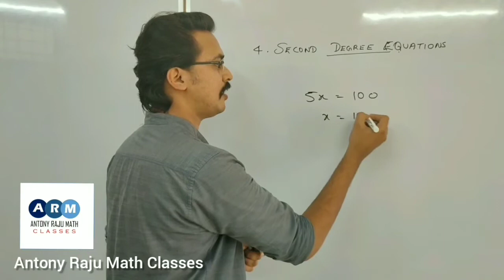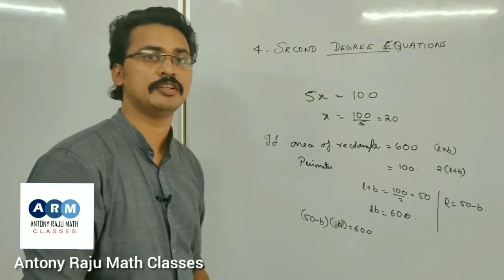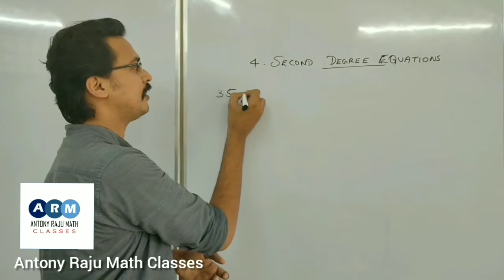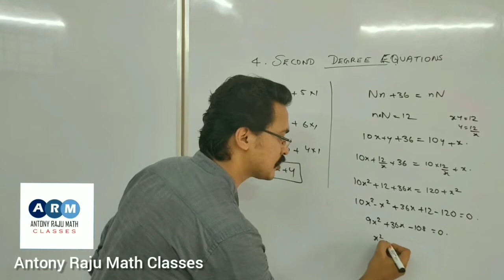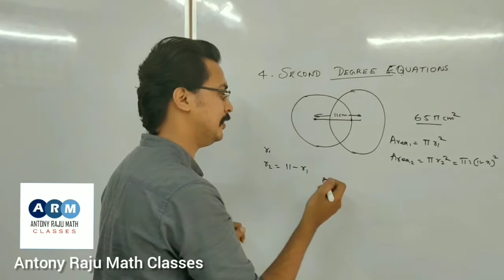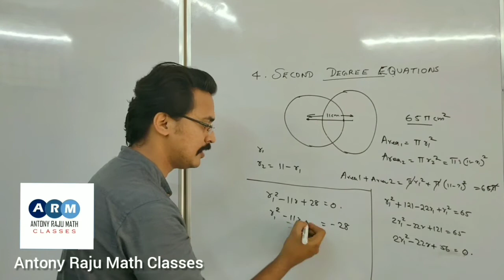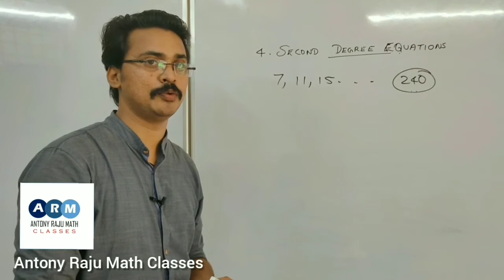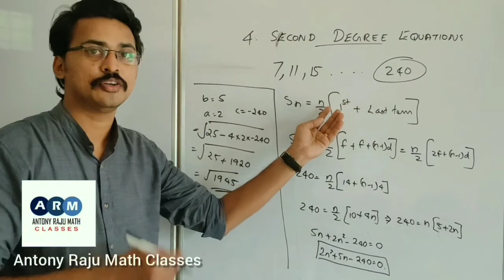Second Degree Equations-Revision |Chapter 4 | Antony Raju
Second Degree Equations- Revision of Chapter 4 by Antony Raju

This videos helps to prepare for your SSLC exam by spending half an hour to revise first chapter.